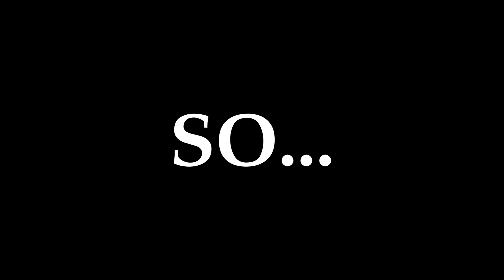I RECREATED David Blaine's Ascension Stunt!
David Blaine had a dream and so did we. We admired him for his fearless attitude towards his Ascension Stunt and we decided it was our duty to fulfill our dreams as well. In this video we attempt to Recreate David Blaine's Ascension Stunt!